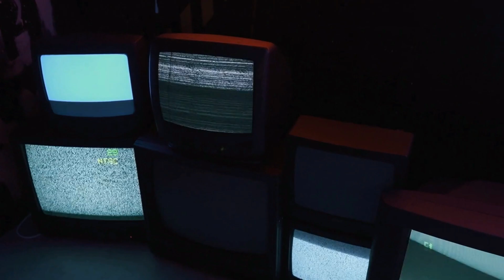ANÁLISE - VOLTEI NA CASA DA FAMÍLIA E FOI ASSUSTADOR O QUE APARECEU NO BANHEIRO